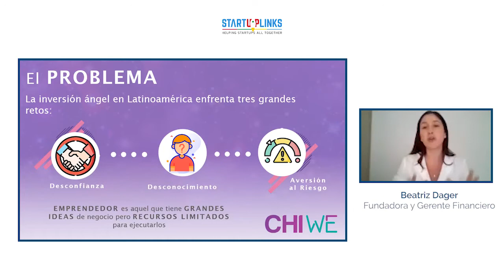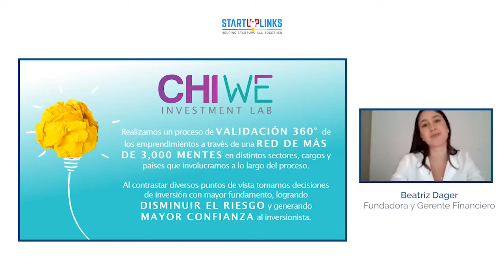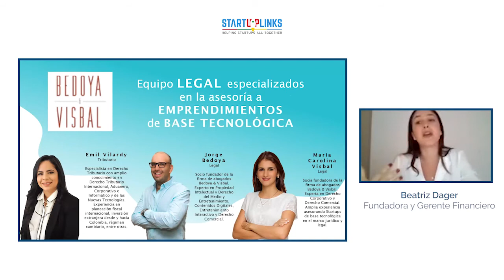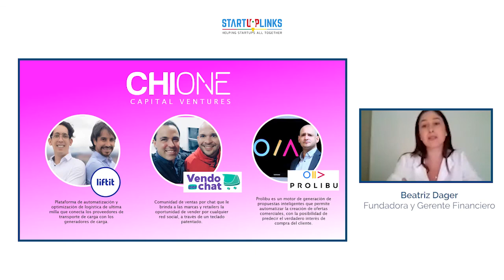Chi X Future Ventures | Pitch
Chi X Future Ventures is a private VC investment initiative that invest in early stage technology companies to promote the development of emerging economies in LATAM and the Caribbean. Focusing in Fintech, Logistics Tech, Enterprise Tech and Digital Content Creation. Promoting diversity with growth and evolution of the VC ecosystem in the region.